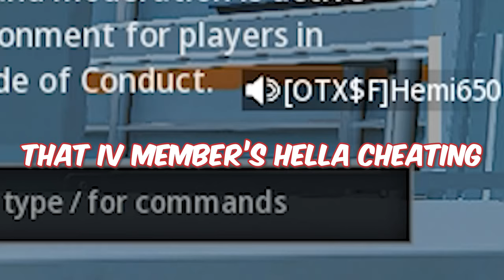BANNED for CHEATING but I'm The #1 Sniper in The World..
BANNED for CHEATING but I'm The #1 Sniper in The World.. I hope you enjoy the video boss
LIVE EVERYDAY ON KICK🚨

Sens: 2000 Dpi / 5.1 Sensitivity. | Instant ADS Transitioning | Relative | 1.78 Monitor Distance co. | 1.0 Every Zoom but low zoom | .75 Low Zoom |

(ignore tags)
Call of Duty: Modern Warfare III is a first-person shooter video game developed by Infinity Ward for PlayStation 4, PlayStation 5, Xbox One, Xbox Series X/S and Microsoft Windows. It is the nineteenth game in the Call of Duty franchise, and the sequel to Call of Duty: Modern Warfare. Its logo was revealed on April 28th, 2022 the game was released on October 28th, 2022.